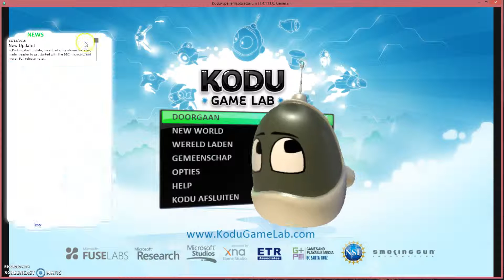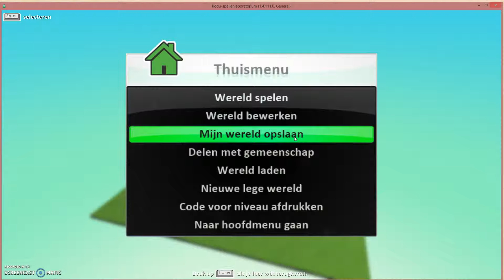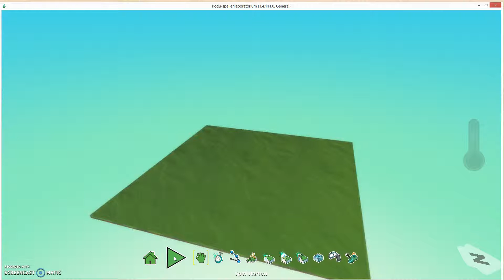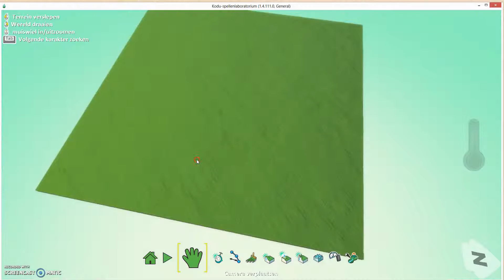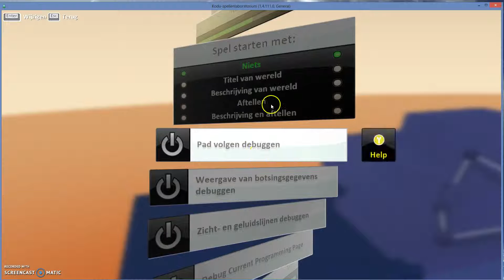02. Kodu wereld ontwerpen: Gereedschapskist